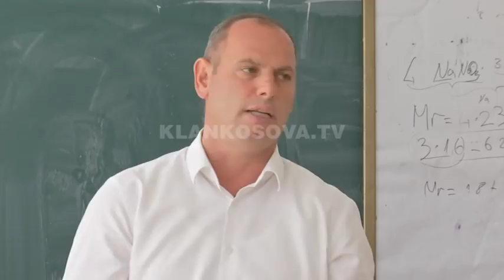Lladrovci konsultohet për buxhetin - 13.08.2018 - Klan Kosova